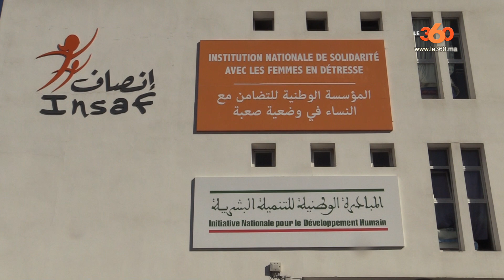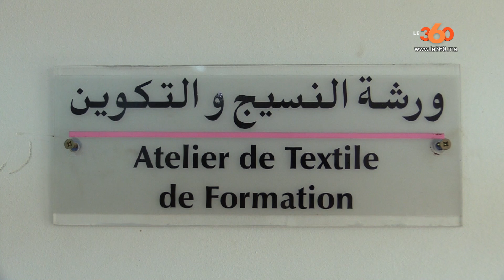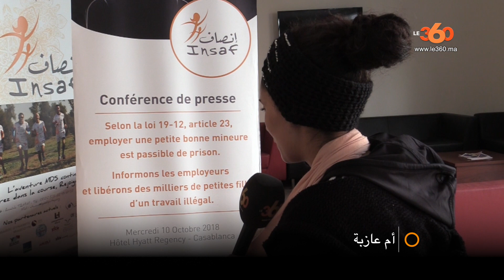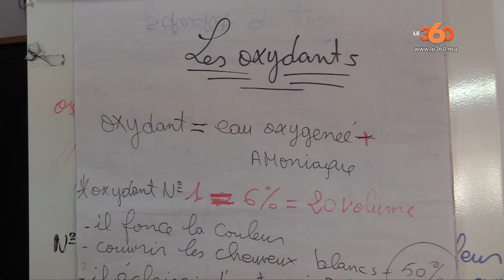Le360.ma • .الأطفال المتخلى عنهم بالمغرب.. معاناة مستمرة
Les orphelins du Maroc.. un calvaire sans fin.
.الأطفال المتخلى عنهم بالمغرب.. معاناة مستمرة